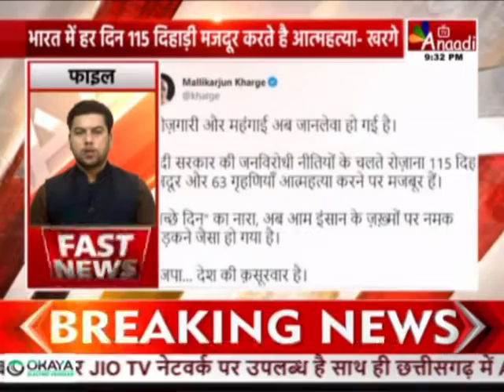Super Fast News | Mp,Cg,up Fast News | Hindi News